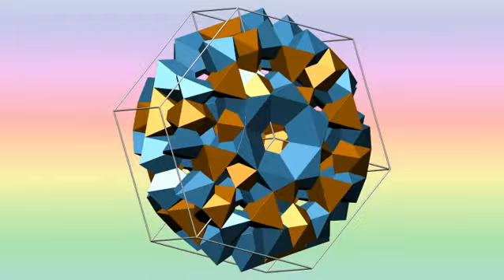Stutzite cif p1 cell mol2 1. Кристаллическая структура штютцита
Crystal structure of Stutzite